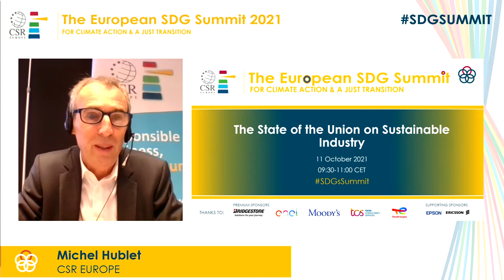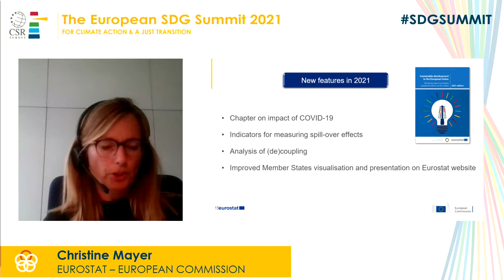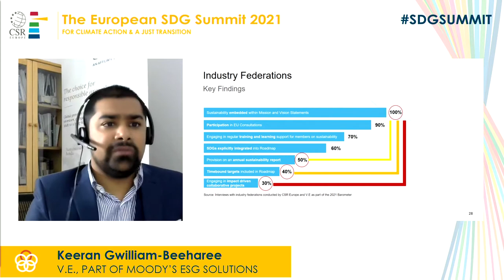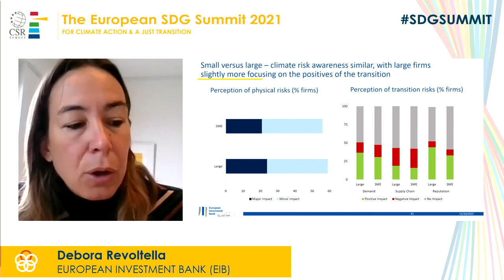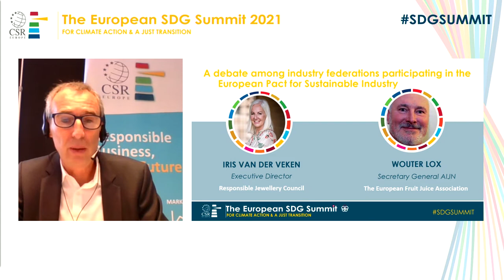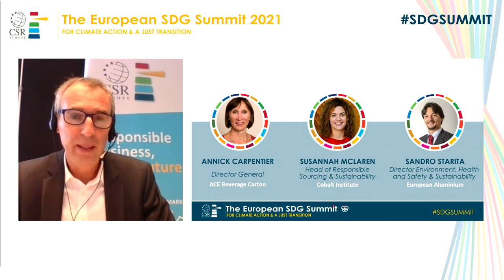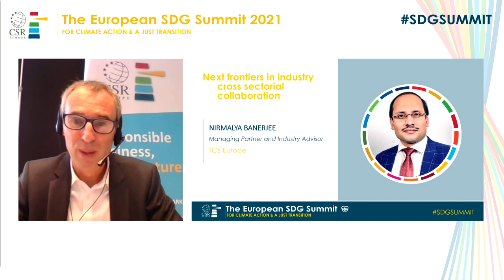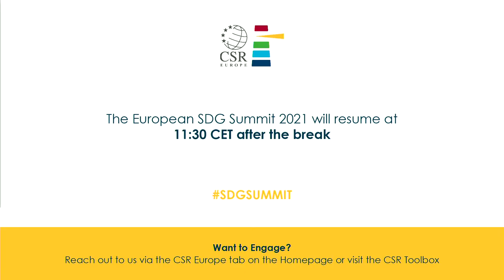The State of the Union on Sustainable Industry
European SDG Roundtable co-organized with Cobalt Institute, European Aluminium, European Fruit Juice Association, Responsible Jewellery Council in the framework of the European SDG Summit 2021.

The transition toward a low carbon energy system will require structural efforts from all industry sectors to adopt clean technologies, embed environmental policies into their strategy, and maximise synergies within sectors. With the European Pact for Sustainable Industry, CSR Europe is supporting the creation of industrial alliances to accelerate activities that would not develop otherwise and discuss new business partnerships and models.

In this Roundtable, the Industry Federations that are member of the European Pact for Sustainable Industry presented their best practices towards the establishment of strategic roadmaps for their sectors and how to enhance transition pathways for ecosystems.  Moreover, during this session the first results of the European Sustainable Industry Barometer, developed by CSR Europe in collaboration with Moody’s Vigeo Eiris, were presented.